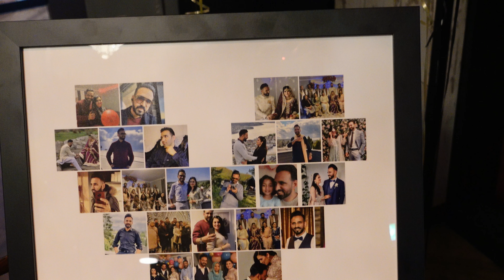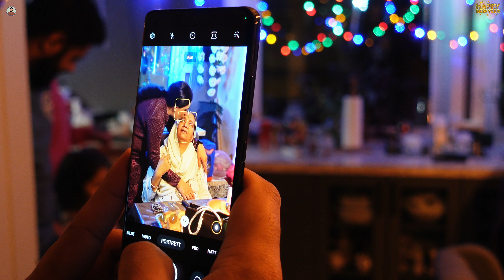2022 Ka Pehla Din Pyari Ammi Ke Naam | Halwa Puri Brunch | Birthday Celebration | Mansoor Elahi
Song Name - No Copyright Hindi Song | O Re Piya (Reprise) - Esshav Arya | Non Copyright Version | Free song